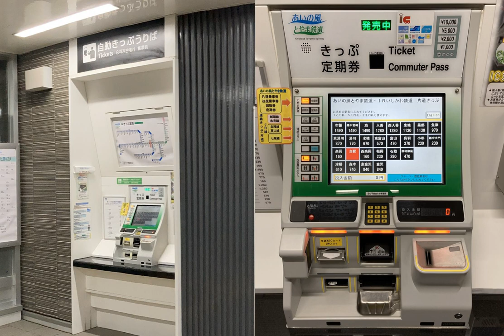【音声のみ】高見沢VTQ券売機 あいの風とやま鉄道 高岡やぶなみ駅